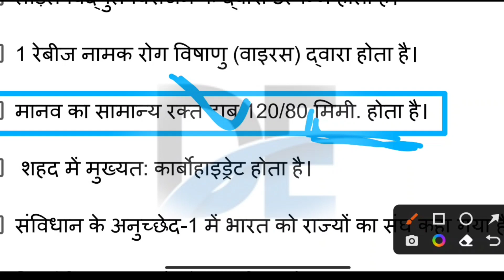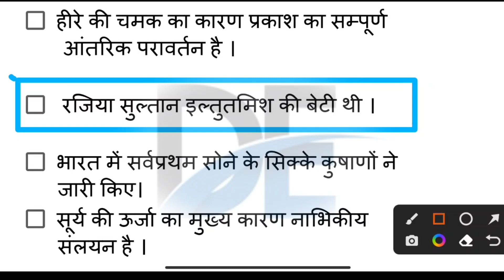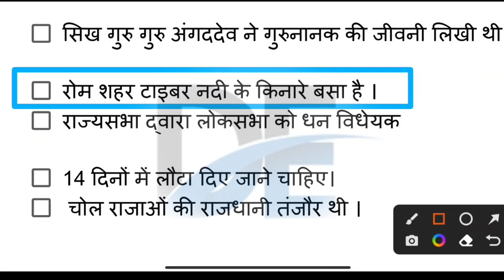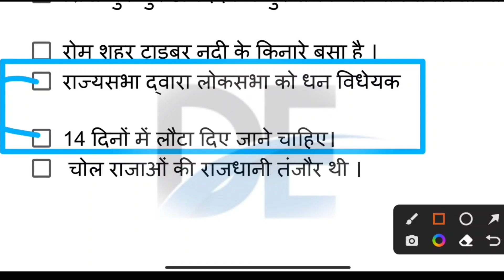Crack the RRB Exams with These Most Asked Questions from the 1995 Bhopal Railway Exam!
Crack the RRB Exams with These Most Asked Questions from the 1995 Bhopal Railway Exam!CracktheRRBExamswithTheseMostAskedQuestionsfromthe1995Bhopal RailwayExam!RRBBhopal1995//Indian Railway questions//बार-बार पूछे जाने वाले प्रश्न//youtube
बार-बार puche jaane wale question RRB Bhopal new vacancy LP ke liye most important for technician ke liye nahin nahin jankari prapt karne ke liye channel ko subscribe Karenbhopal gas tragedyCurrent affairsasking people questionsRrb group d exam date 2022Rrb alp new vacancy 2023rrb alp new vacancy 2023 kab tak aayegaबार-बार puche jaane wale questionsrailway group d
alp medical test#loco pilot#railway hernia medical#Loco pilot ka medical kaise hota hai#alp vacancy 2023